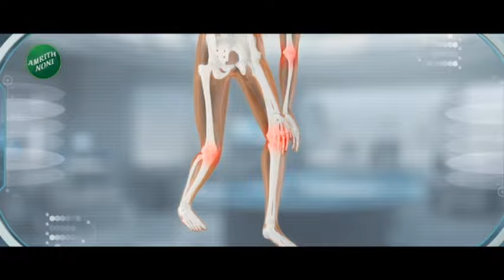PM Modi Solapur Visit | पीएम मोदींचा राज्यात दुसऱ्यादा दौरा, गृहप्रकल्पाचे होणार लोकार्पण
पंतप्रधान नरेंद्र मोदी आज सोलापूर दौऱ्यावर आहेत...सकाळी साडेदहा वाजता पंतप्रधान मोदी यांचे सोलापुरात आगमन होणार आहे...मोदींच्या हस्ते वृक्षारोपण केलं जाणार आहे...त्यानंतर रे नगर मॉडेल हाऊसची पाहणी करून विडी कामगारांशी संवाद साधणार आहेत...या संवादानंतर पंतप्रधान मोदींच्या हस्ते देशातील सर्वात मोठ्या गृह प्रकल्पाचे लोकार्पण केले जाणार आहे . यावेळी एकूण 15 हजार घरकुलाचे वाटप केलं जाणार आहे. या घरकुलांमुळे असंघटित क्षेत्रातील 30 हजार कामगारांच्या घरकुलाचे स्वप्न साकार होणाराय...

Prime Minister Narendra Modi is on a visit to Solapur today...Prime Minister Modi will arrive in Solapur at 10:30 AM...Modi will plant a tree...after that he will inspect the Ray Nagar Model House and interact with the Vidi workers...After this interaction, the Prime Minister Modi will inaugurate the largest housing project in the country. A total of 15 thousand houses will be distributed this time. Due to these shelters, the dream of 30 thousand unorganized sector workers will come true...